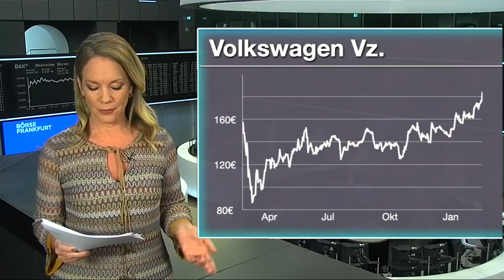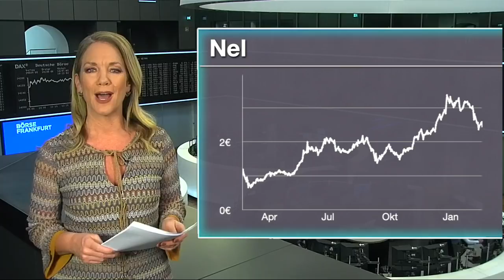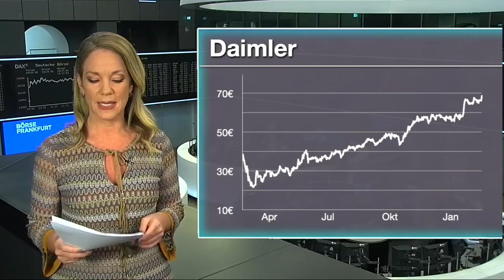VW, Nel und Daimler - die meistgehandelten Aktien des Tages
Viola Grebe blickt in dieser Sendung auf die meistgehandelten Werte beim Onlinebroker Flatex. Welche Aktien werden aktuell am häufigsten gekauft und welche verkauft? Zudem erfahren Sie warum einige dieser Werte heute im Fokus stehen.
Unter den Käufen findet sich heute beispielsweise VW. Die Aktie hat zuletzt deutlich angezogen und das Bankhaus Metzler sieht für das Papier des Automobil-Herstellers noch weiteres Potenzial. Bei den Verkäufen steht Daimler auf dem 3. Platz. Zu Beginn der Woche wurde bereits über die Zusammenarbeit von Daimler und Volvo berichtet. Gemeinsam werden die Unternehmen an der Entwicklung von Brennstoffzellen-Antrieben für schwere Lastwagen arbeiten. Heute gab es zudem einen  positiven Analystenkommentar der DZ Bank.